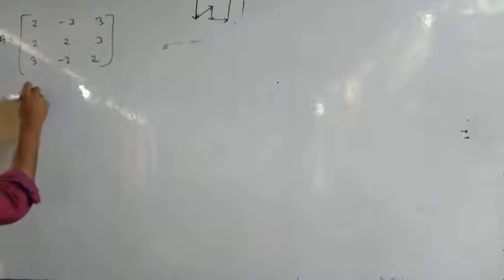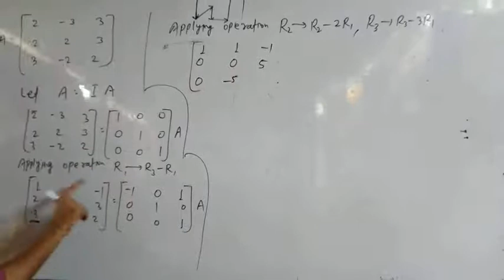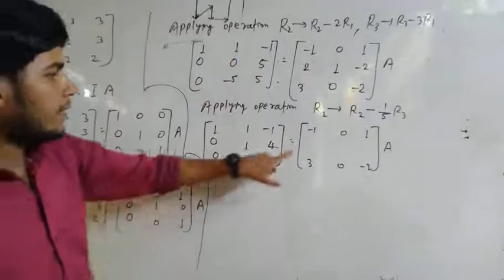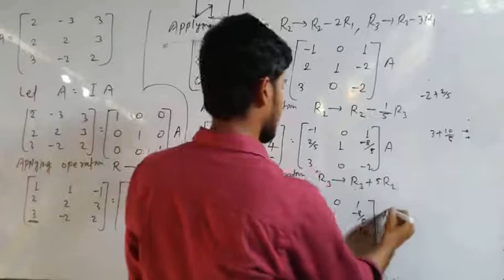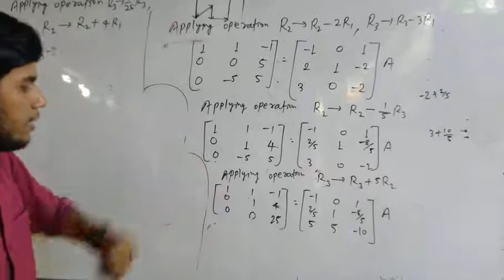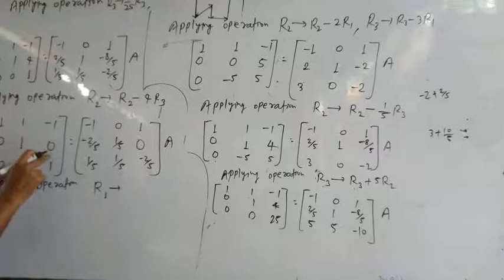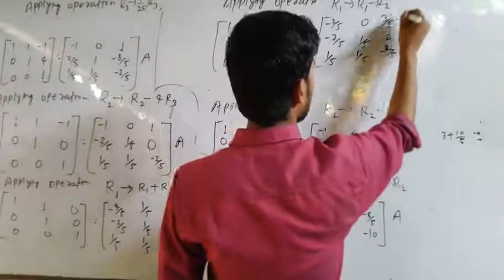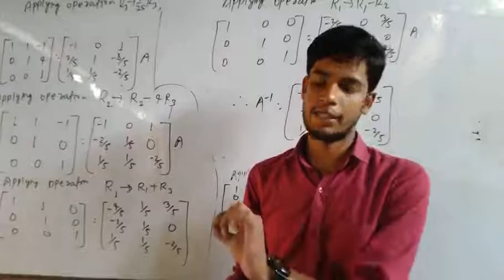Example on Inverse of a matrix by Elementary operations || Class-12 || Abhishek sir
we provide all NCERT solutions videos in hindi-English medium